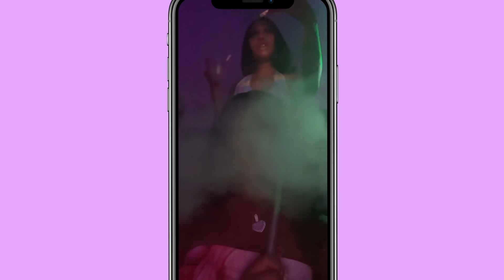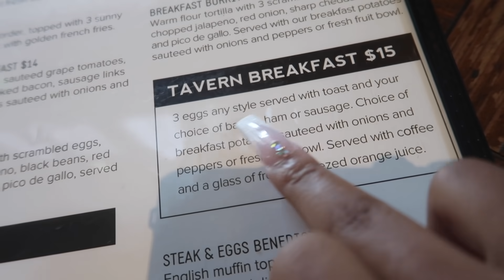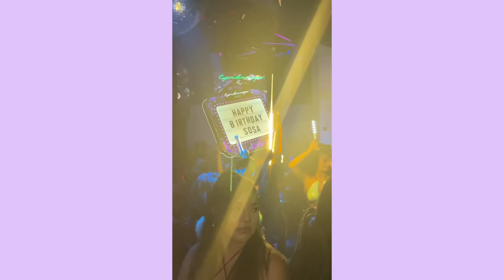Booking a flight to Miami to link with my youtube friends AGAIN| Miami Vlog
I'm an eight teen-year-old from the DMV. (dc, Maryland, and Virginia) I put a lot of effort into my channel so I hope you guys are as satisfied as much as I am. RoyalTbabies​​​​​​​​. Take a look at my life outside of youtube here.

PRINCESS TOMMI
UPPER MARLBORO 20792

ps... I always post on Instagram

what grade are you in? I GRADUATED

how did you make your intro? I DID NOT MAKE IT